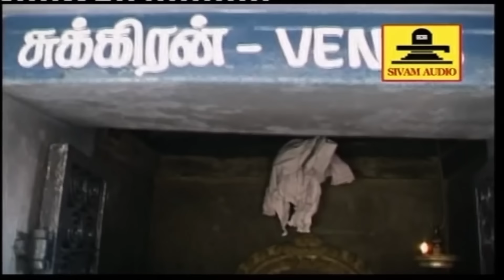வெள்ளிக்கிழமை கேட்க வேண்டிய சுக்கிரன் சுப்ரபாதம் & 108 போற்றி காலை மாலை கேளுங்கள் - சிவம் ஆடியோ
வெள்ளிக்கிழமை கேட்க வேண்டிய சுக்கிரன் சுப்ரபாதம் & 108 போற்றி காலை மாலை கேளுங்கள் - சிவம் ஆடியோsukransongs